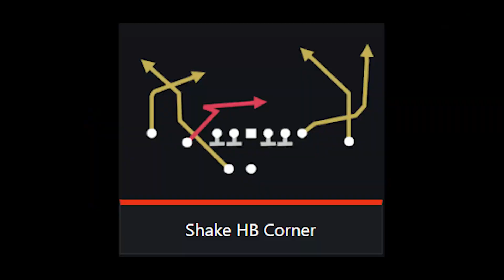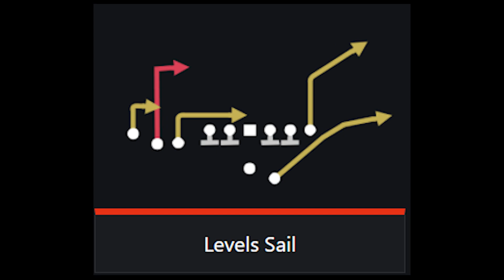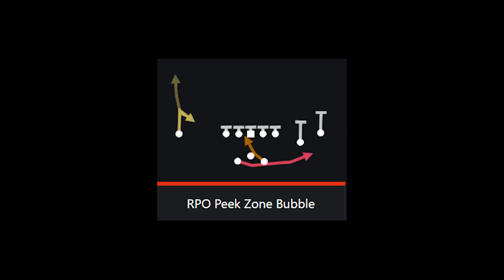MMG's Favorite Play SUCKS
mmg if you're reading this, please give me a couple nukes next time

So many one play touchdowns and cover 3 and cover 4 and cover 2 bombs and beaters in the best offense in madden 22 mini scheme free ebook i love gun bunch te and trips te and gun bunch and strong close even though throne still runs it sometimes i still like it and gun spread it is the best meta offense

I like to run glitch blitz and nano blitz and also look to have good coverage but run money plays so i can play best defense in madden 22 gameplay in CFM and MUT in ultimate team and connected franchise without a doubt in both of them i like them both